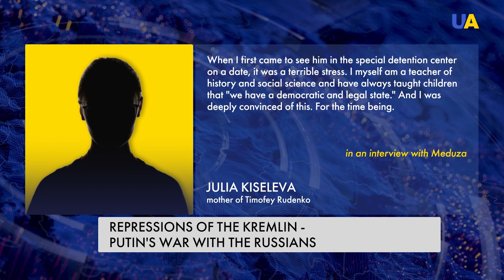18 years in prison for speaking his mind: shocking cases of Kremlin’s repression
Pavel Magalyas, the person involved in the case of arson of the administration building in the Volgograd region, was sentenced to two and a half years in prison. And for setting fire to the building of the Russian Guard, Vladimir Zolotarev, a Russian citizen, was imprisoned by a Russian court for 18 years. It also became known that the prosecution demanded that businessman Dmitry Skurikhin be sent to the colony, who painted his store with anti-war slogans. He is charged with repeated 'discrediting' of the Russian army. New facts of the repressions of the Kremlin - in our material.